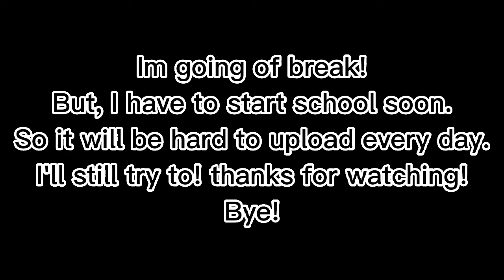Gift for @ItzNightDream and news